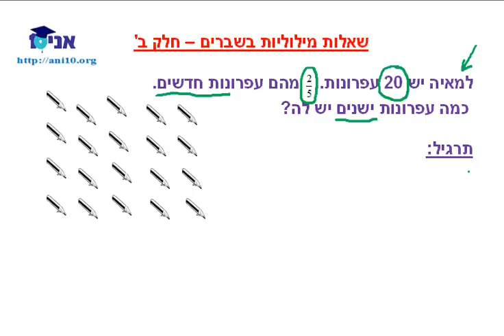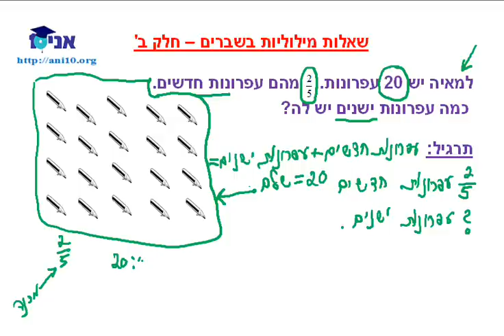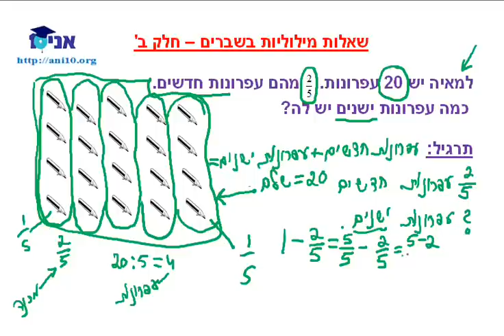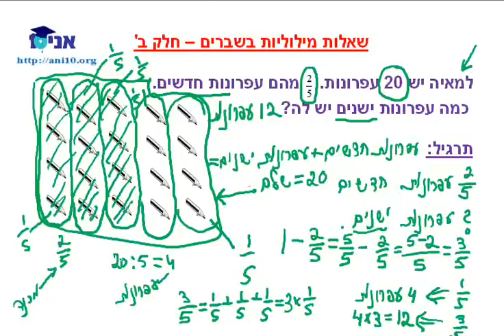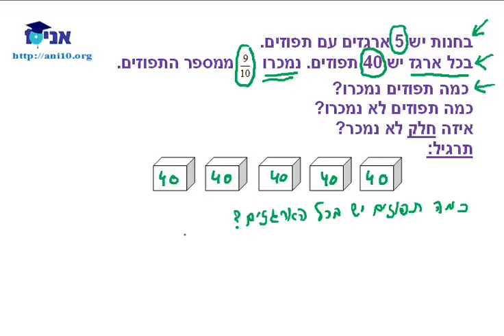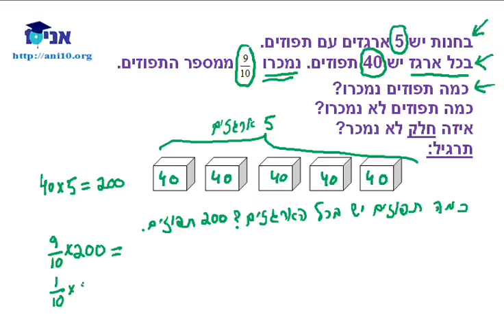כיתה ה - שיעור 08 א - שברים - שאלות מילוליות - חלק ב.wmv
שאלות מילוליות בשברים חלק ב